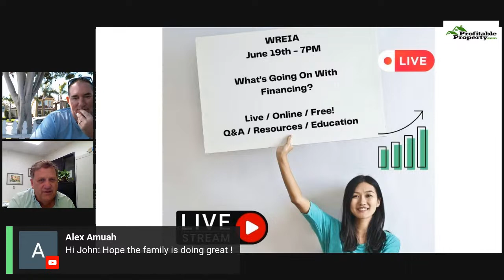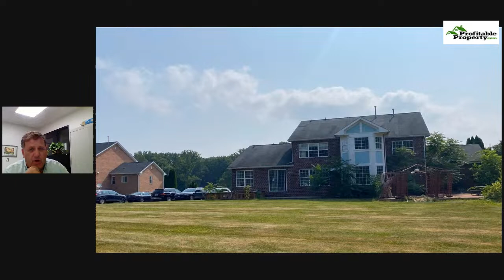June 2023 WREIA - What's Going On With Financing - This Monday at 7PM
The profile of the average homeowner is changing - and the simple metric of affordability is going to change how, what and where people are purchasing homes in the DC area and beyond.

As in investor, I can tell you that the local bank is going to be a challenging place to find financing for your next "flip".

We are not through this banking crisis. A few large banks have closed, but just because they haven't been in the headline for a couple weeks does not mean that we are through the worst of the banking situation yet.

Banks will be protecting themselves over the next 12 months.

You should protect yourself too, and prepare yourself for the next year to 18 months. Be ready to finance a property outside of local banks when necessary.

What happens when you have been looking for a "flip" property for 6 months and suddenly someone with 5 properties pops up and wants to sell rather quickly and get out of the business.

What do you do then?

If you're not sure, or absolutely positive what you would do, then you need to join us Monday night for our next WREIA meeting this Monday.

Then Monday night at WREIA - let's talk about the next steps we can all be taking when it comes to making money in real estate right here in the DC area and beyond.

Get ready for an exciting and knowledge-packed June WREIA meeting!